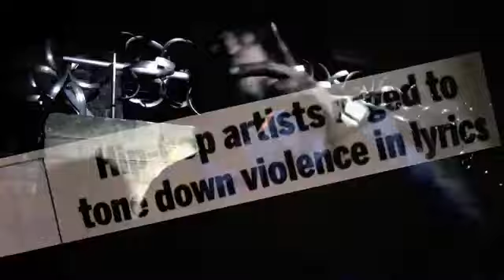RODNEY P FT REBEL DIAZ, LOGIC, BIG FRIZZLE & RENEE SOUL - REVOLUTION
Global Faction, Truth Music